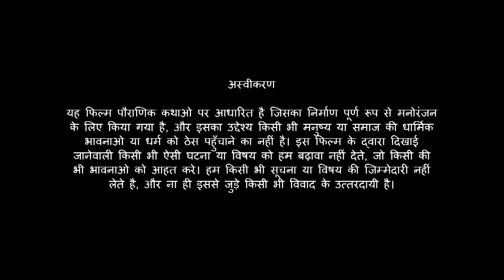Lord Krishna Stories in Hindi - 05 | कृष्णा की हिंदी कहानियाँ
Mythological Movie present a new series of Krishna.  Krishna is one of the most widely revered and most famous of all Indian divinities, worshipped as the eighth incarnation of the Hindu. In this series, you see the adventurous life of Krishna.